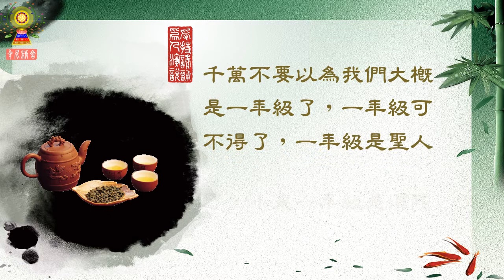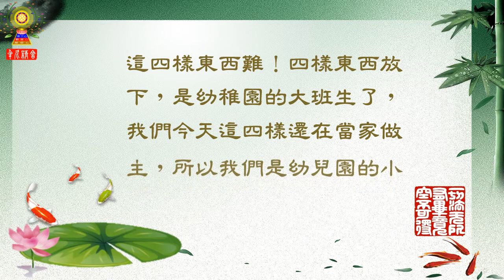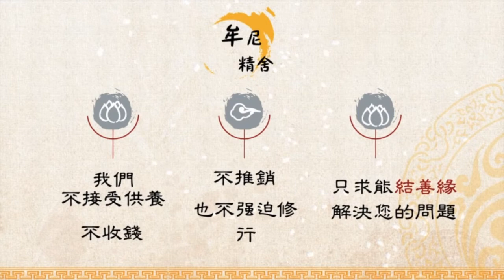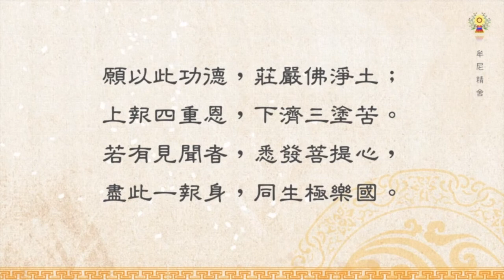淨空法師法語精華─要把最嚴重的障礙放下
釋迦牟尼佛讓文殊菩薩給我們選擇根性，他選擇觀世音菩薩。觀音菩薩跟我們是特別有緣，為什麼？根性相同，耳根最利，「此方真教體，清淨在音聞」。所以釋迦牟尼佛在印度教學用音聲，孔子在中國也是用音聲，沒有用文字。孔子的東西是學生記錄下來傳於後世，釋迦牟尼佛的經典也是如此，當年在世的時候沒有任何記錄，佛滅度之後，阿難複講，弟子們記錄傳給後世，妙音。我們今天接觸不到是什麼？要記住，就是妄想分別執著把我們給害慘了，我們還自以為是，還自以為不得了，怎麼對得起佛陀？

　　學佛，剋實而論是相當不容易。我們今天在佛學是什麼班？幼稚園的小小班。千萬不要以為我們大概是一年級了，一年級可不得了，一年級是聖人了，小乘一年級是須陀洹，初果須陀洹，大乘一年級，《華嚴經》上十信位裡面初信位菩薩，那是一年級，那是佛正式的學生，我們還沒有到。我常常勉勵同學，因為一年級真不容易，勉勵同學怎麼學法？最少，我們要把最嚴重的障礙，自私自利放下，名聞利養放下，貪瞋痴慢放下，五欲六塵放下。這個統統放下了，是什麼境界？在一年級的門口，沒進去，可以說是幼稚園的高班了，再進一步的時候，你就進一年級了。這四樣東西難！四樣東西放下，是幼稚園的大班生了，我們今天這四樣還在當家做主，所以我們是幼兒園的小小班，自己總要清楚明瞭。